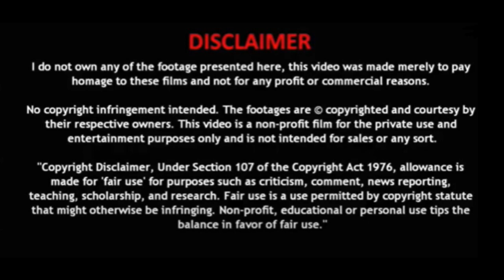Mana JathiRatnalu Lyrical Reaction | Jathi Ratnalu | Naveen Polishetty, Faria | Radhan | USA Vlogs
Watch Mana Jathi Ratnalu Title Song Lyrical Reaction from Jathi Ratnalu New Telugu Movie. Starring Naveen Polishetty, Priyadarshi, Rahul Ramakrishna, Faria Abdullah, Brahmaji.

Song Name: Mana JathiRatnalu
Movie: Jathi Ratnalu
Singer: Rahul Sipligunj
Music Director: Radhan
Lyricist: Kasarla Shyam
Music Label: Lahari Music

Composed and Arranged by Radhan
Additional Keyboard Programming: Harsha
Additional Rhythms: C. Ramanathan
Guitars: Santhosh
Recorded at: Mujeep Studio

*This channel do not claim any right over any of the songs used in this video.